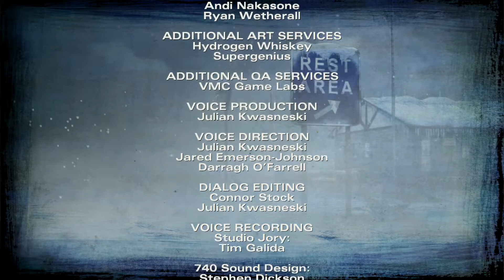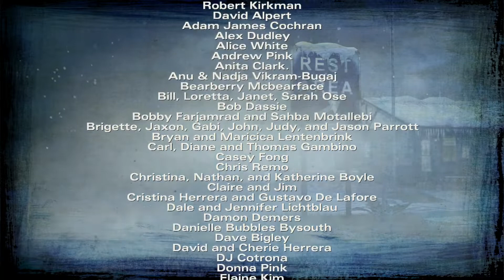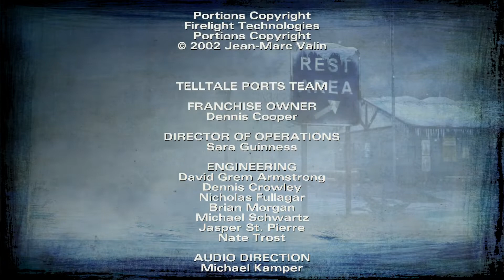The Walking Dead: The Telltale Definitive Series Let's play part 38